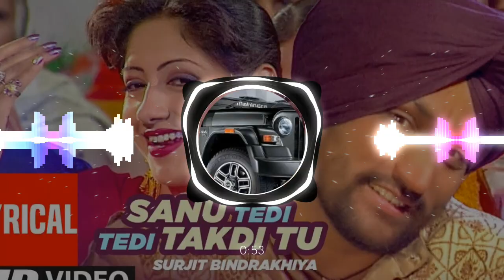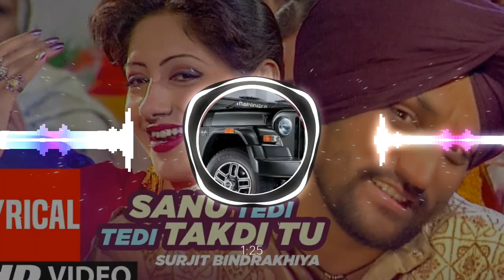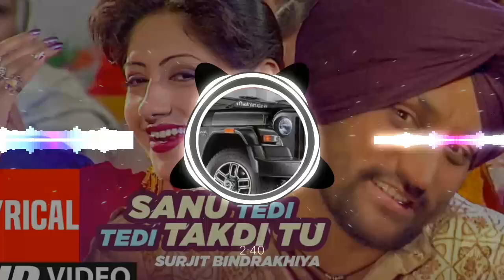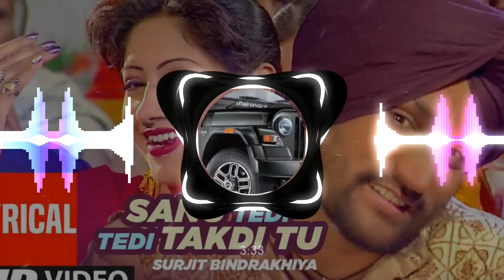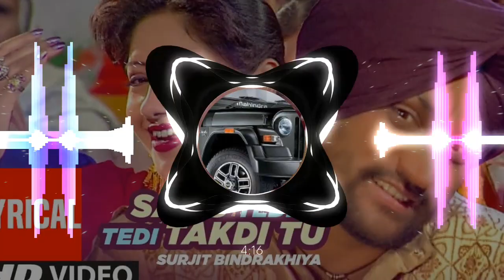NEW ||•Sanu Tedi Tedi Takdi_Tu !? Punjabi remix song/bass*new dj bass#trending#virel#jbl video#2023